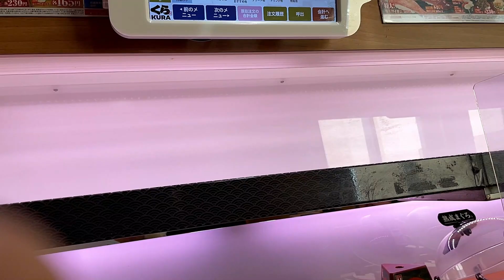あれからのくら寿司【バカッターの影響は？】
魔王魂
甘茶の音楽工房
音ロジック
musmus

効果音

魔王魂
音ロジック
musmus